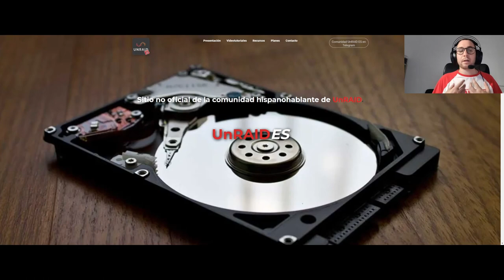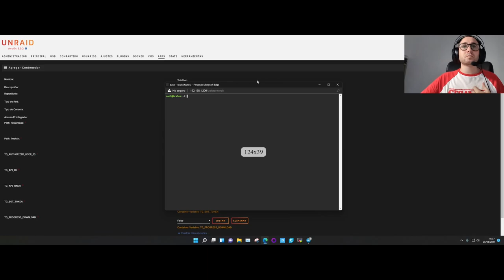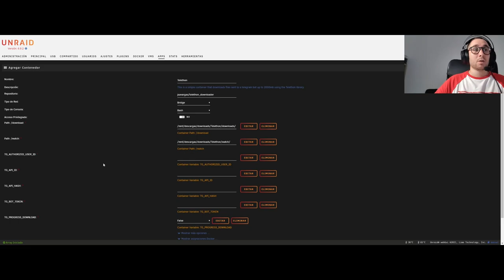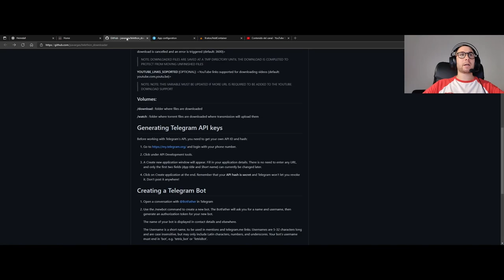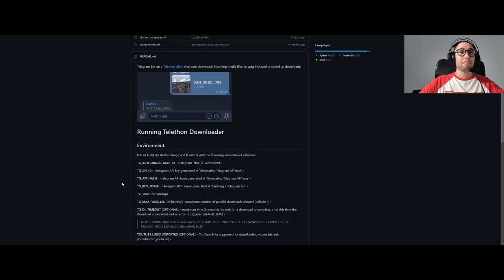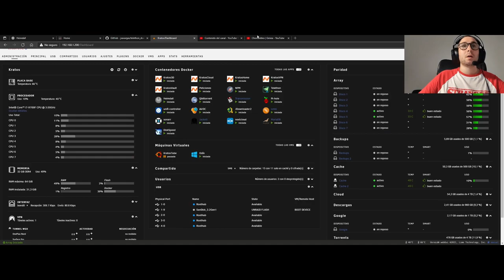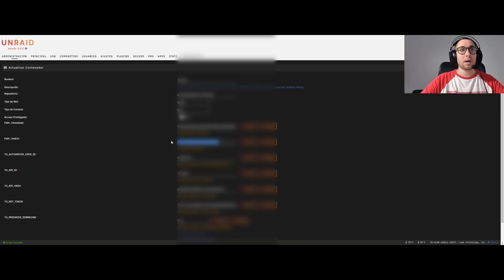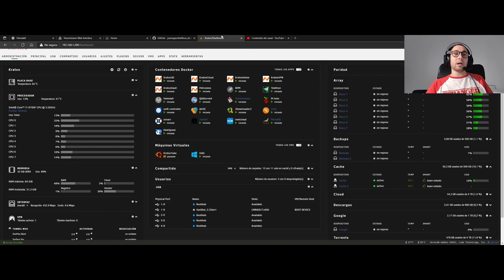Dockers Episodio 3: El despertar de Telethon | Instalación de 0 sin cortes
En este vídeo nos pelearemos con la instalación de docker de Telethon desde el principio, sin cortes ni parones, como lo haríamos todos, mirando la documentación, reconociendo errores y buscando las posibles soluciones a cada uno de ellos.

Este sencillo ejercicio de paciencia y meditación es el primer paso para interiorizar el funcionamiento de UnRAID y conocer un poco más de este fascinante sistema operativo.